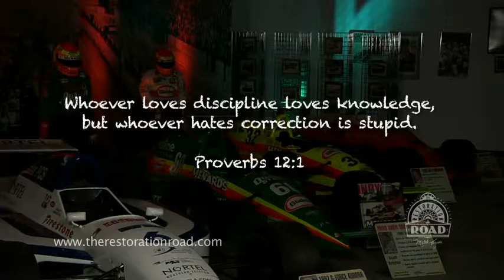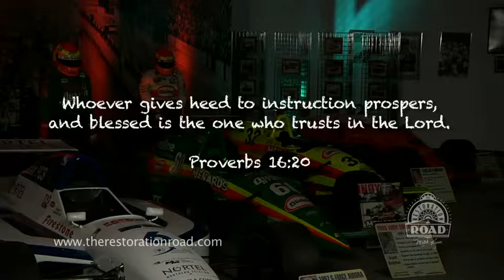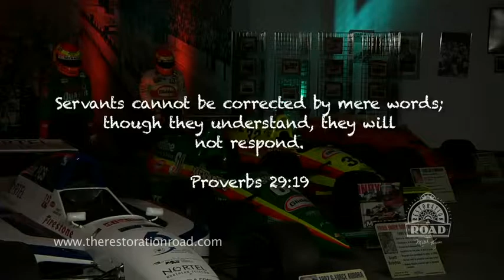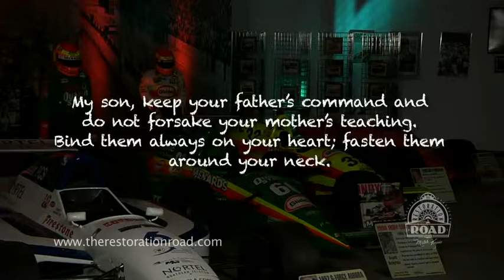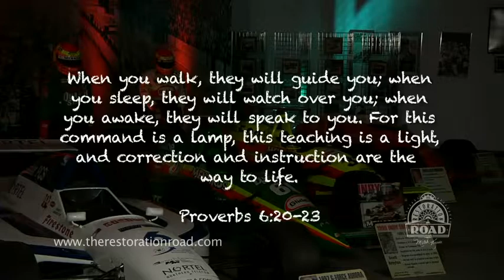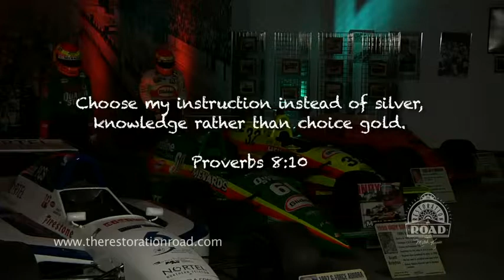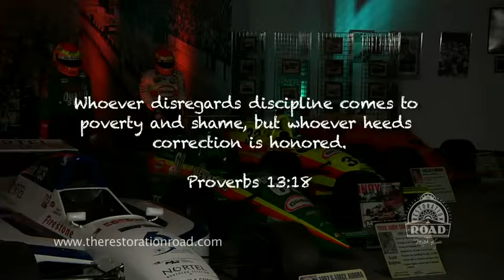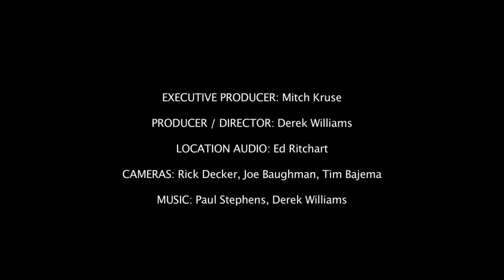12 Words to the Wise: Discipline